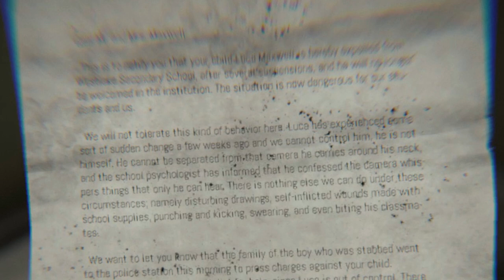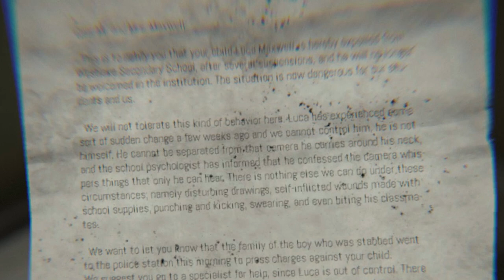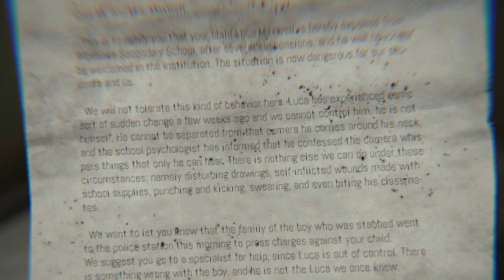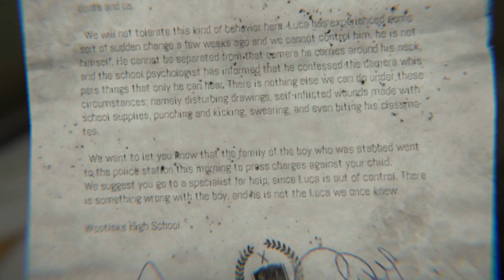Il était une fois...MADISON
Nouvelle vidéo horreur/court métrage/gameplay !

FLASH SPÉCIAL : L'appareil photo de Madison Hale a trouvé un nouveau propriétaire ! L'histoire macabre va t-elle se répéter ?

Le partage de cette vidéo serait moignifique alors n’hésite pas !